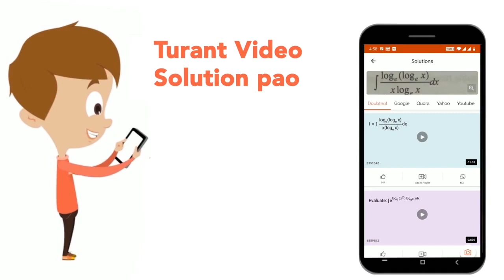Iतथा O DeltaABC के अन्तः, तथा परिकेन्द्र हे| रेखा AI बढाई गई तथा DeltaABC के परिवर्तित को बिंदु ...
Iतथा O DeltaABC के अन्तः, तथा परिकेन्द्र हे| रेखा AI बढाई गई तथा DeltaABC के परिवर्तित को बिंदु D पर प्रतिछेदित करती हे| यदि angleABC=x^(@), angleBID=y^(@) तथा angleBOD=z^(@) हे, तब (z+x)/y=?
Class: 14
Subject: MATHS
Chapter: GEOMETRY AND CO-ORDINATE
Board:GOVT

👉 Have Any Query? Ask Us.